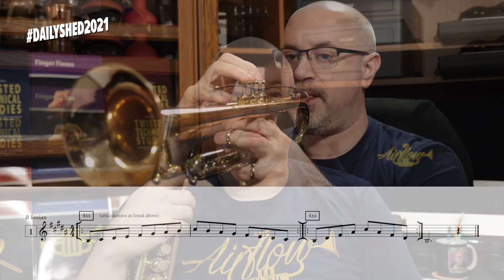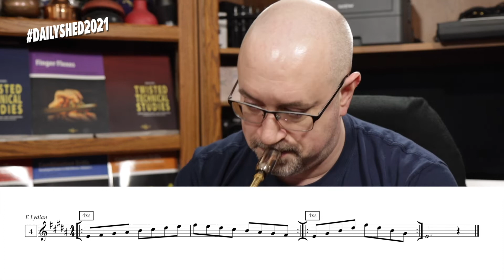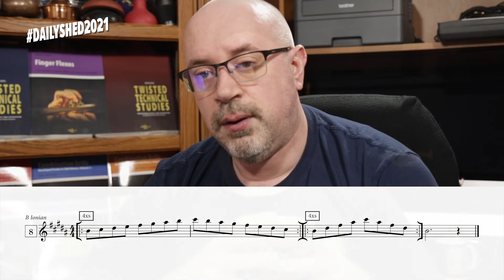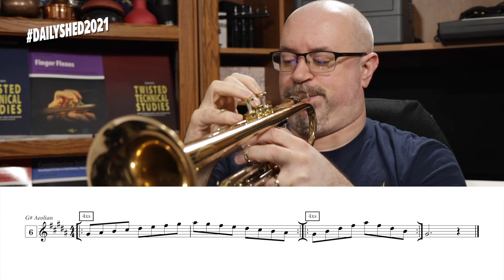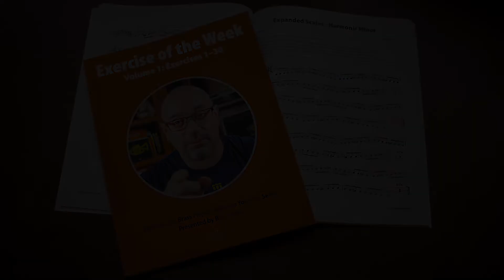Time To Tie Our Fingers In Knots!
Welcome to Day 4 of DailyShed2021. We're now into the back half of our scale series, with 2 keys that will probably rank as the least favourites for many of you. Don't worry about tying your fingers in knots – just go as slow as you need to. The more we practice them, the more familiar they become.

See you tomorrow for the next round. The keys get easier again from here on out!

DailyShed2021 with Bryan Davis is presented by Airflow Music. For information on all our products, please